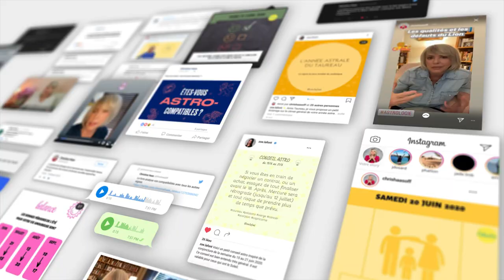Horoscope Taureau ♉️ Décembre 2022 🧤 par Christine Haas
🌞 horoscope gratuit du signe du taureau pour le mois de décembre #2022 avec des conseils en astrologie et en psychologie.

⭐️ Retrouvez votre signe:
0:00 Introduction
0:40 Ambiance
2:14 Activités
3:53 Vie affective
5:36 Vos jours top
6:00 Bye bye